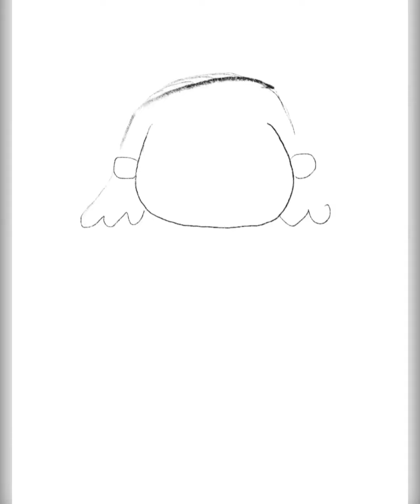Draw with me | Procreate tutorial for beginners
App: Procreate

Brushes:
Calligraphy - Monoline
Sketching - 6B Pencil
Charcoals - Vine Charcoal
Textures - Wood